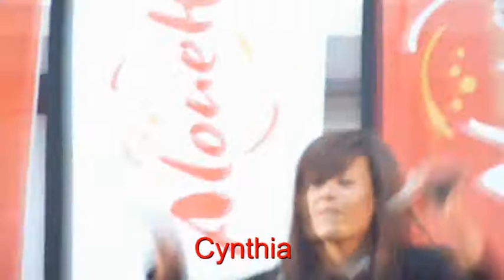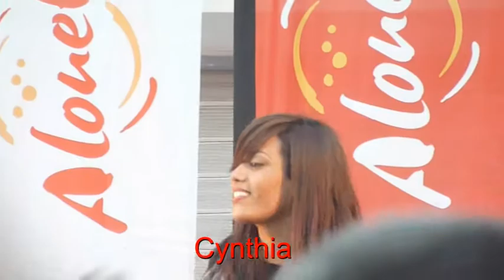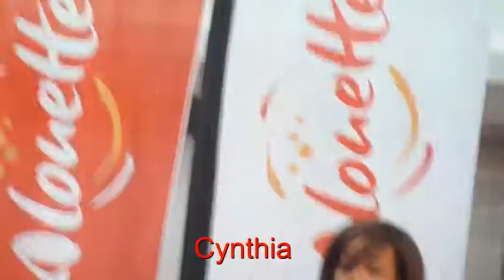Amel Bent - Ma Chance et Comme Toi à Rezé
Amel Bent au showcase Génération Goldman le 16 Mars à Rezé.